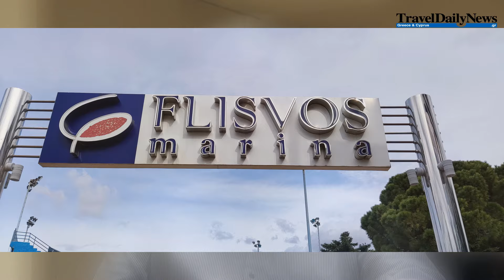Συνέντευξη: Ευθύμης Μπιμπής, Πρόεδρος, ΣΙΤΕΣΑΠ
Ο Ευθύμιος Μπιμπής, πρόεδρος του Συνδέσμου Ιδιοκτητών Τουριστικών Επαγγελματικών Σκαφών Άνευ Πληρώματος, αναδεικνύει σημαντικές προκλήσεις για τον κλάδο των επαγγελματικών τουριστικών σκαφών. Κύρια ζητήματα περιλαμβάνουν την έλλειψη θέσεων ελλιμενισμού, ιδίως στην Αττική, λόγω αύξησης του αριθμού των σκαφών και του κορεσμού στις μαρίνες, καθώς και την ανάγκη για ειδικευμένες υπηρεσίες και προσβασιμότητα σε υποδομές. Προτείνεται η δημιουργία μεγάλης μαρίνας στο Φάληρο για να αντιμετωπιστεί η έλλειψη θέσεων και να βελτιωθεί η προσβασιμότητα. Επιπλέον, επισημαίνεται ο κορεσμός σε περιοχές όπως η Κέρκυρα και η Λευκάδα, με την ανάγκη για ανάπτυξη νέων μαρινών. Υπάρχει επίσης έμφαση στην ανάγκη βελτίωσης των υπηρεσιών στα μικρά λιμάνια, ιδίως στα νησιά, για την ανάπτυξη του θαλάσσιου τουρισμού.